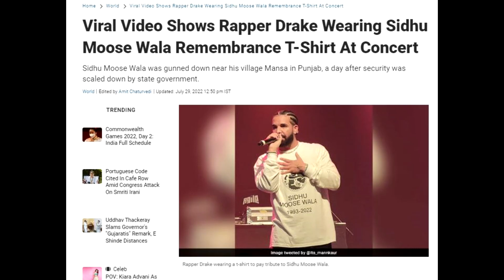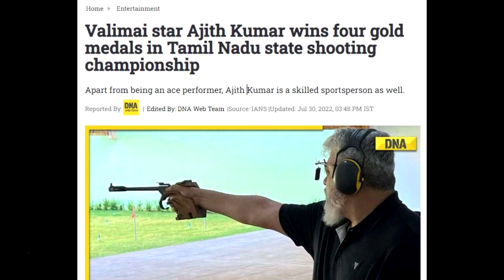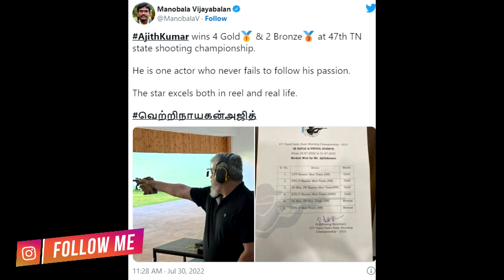DRAKE TRIBUTE TO SIDHU MOOSEWALA | THUGESH ON PAYAL ZONE | AJITH WON GOLD | HBD SONU NIGAM & SOOD!